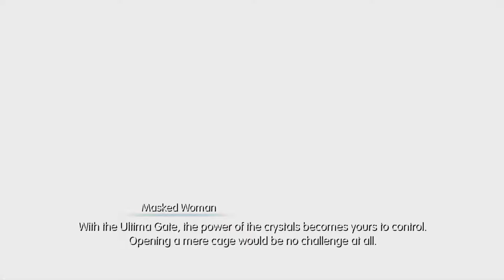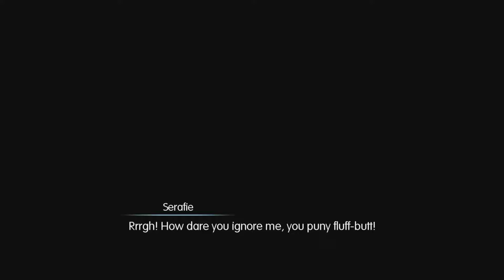World of Final Fantasy Chapter 20 Boss Brandelis